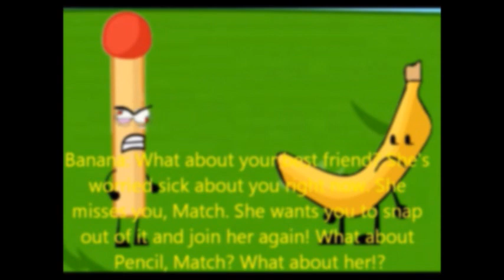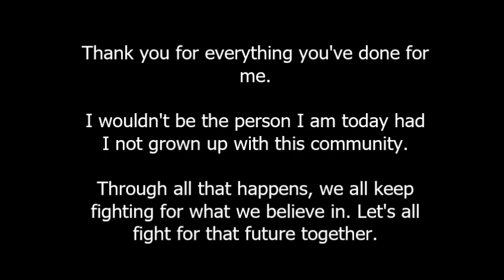Truly, I Never Forgot About You All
Holy crap he's alive, right?. In the video, I break my silence and absence after 14 months to talk about what's been going on, what I would like to do, and what might be in store for the future.